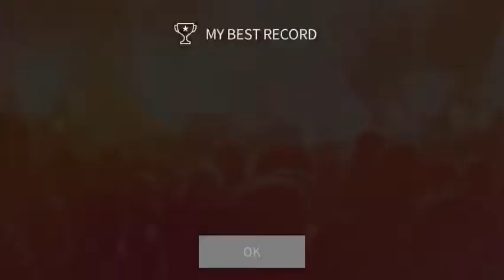[SuperStar SMTOWN] - EXO-K - Lightsaber [Hard] 3 stars